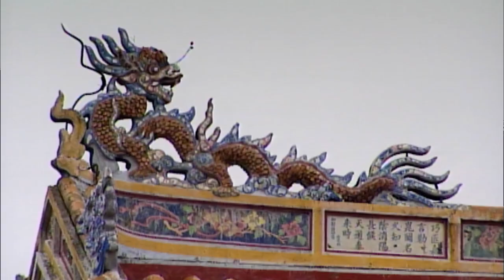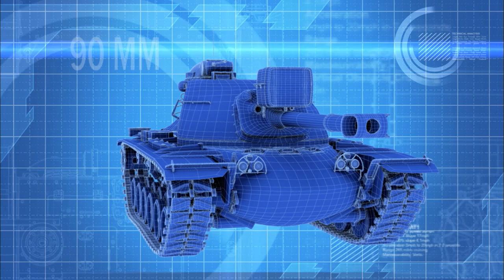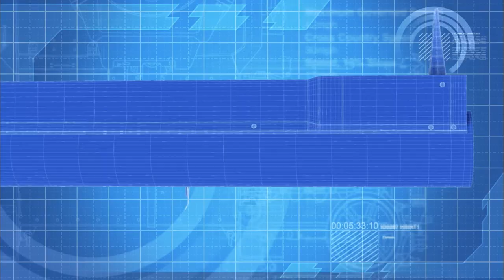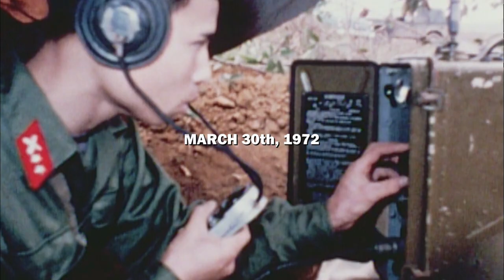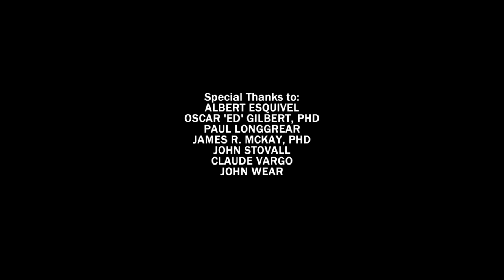Greatest Tank Battles | Season 3 | Episode 5 | The Battle for Germany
In 1944 the US 3rd Armored Division spearheads the Allied push from the western border of Germany towards Berlin. The American tankers battle fanatical Germans defending their homeland to the last, armed with the most powerful Panzers ever to take the battlefield.

Stars: Robin Ward, Ralf Raths, Robin Ward